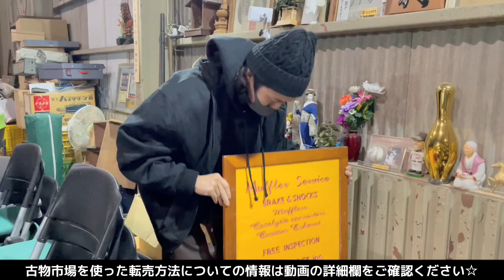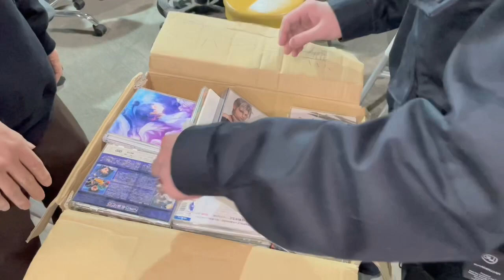【古物市場】東京マーケット仕入商品公開｜セドリ・転売を始めるなら先ずは古物市場へ！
■アクセス
埼玉県草加市苗塚町452-1

■アクセス
埼玉県草加市瀬崎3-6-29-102

※お申し込みの際は「やなぎだの紹介」とご入力ください

※アプレオークションにお申し込みの際『やなぎだのYouTubeを観た』とご入力頂けると3ヶ月間こちらの落札相場ツールが無料でご利用頂けます！仕入れや買取の相場検索にご活用ください！

🌟オススメ

新規の古物商を1万人増やしたい!!

【関連動画】

【note 攻略法】
(累計売上3500万円超えの全貌)

🌟さいごに